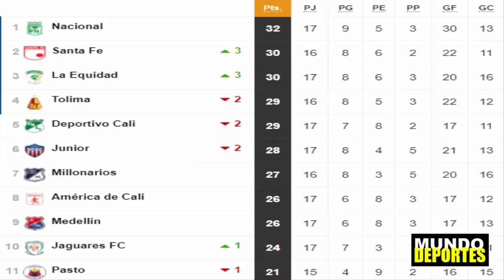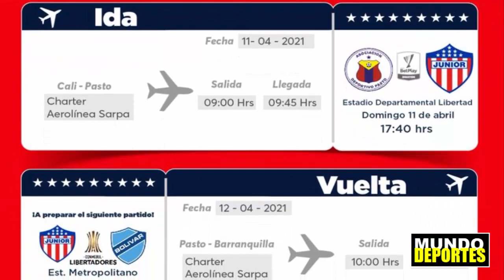JUNIOR de BARRANQUILLA 🦈 BUENAS NOTICIAS 😃😃 para CLASIFICAR en COLOMBIA ✅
JuniordeBarranquilla Futbolcolombiano LigaBetplay JUNIOR de BARRANQUILLA 🦈 BUENAS NOTICIAS 😃😃 para CLASIFICAR en COLOMBIA ✅